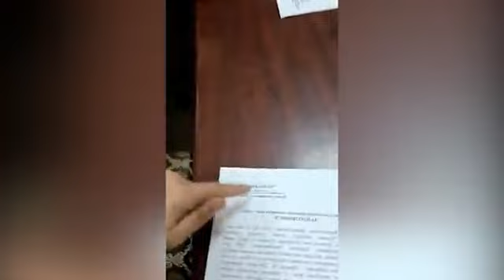Фуқаро Қибрай туман хокимлигида сарсон бўлмоқда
Каналимиз ботига фуқаронинг мурожаати келиб тушган.

📌Унда фуқаро бир неча кундан бери Қибрай тумани хокимлигига ҳужжатга муҳр бостириш учун қатнаётганлиги, муҳрга масъул бўлган ходимнинг бетоблиги туфайли муҳрни олиб кетилиб, фуқаронинг ҳужжатига муҳр босиб берилмай сарсон қилинаётганлигидан арз қилинган.

Ҳолат бўйича туман хокимлигининг масъулларидан муносабат кутиб қоламиз